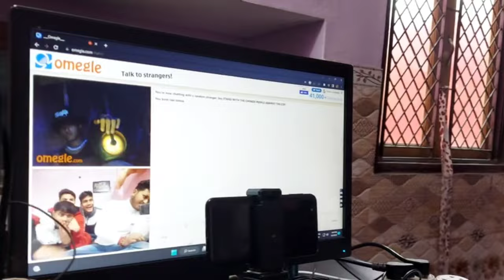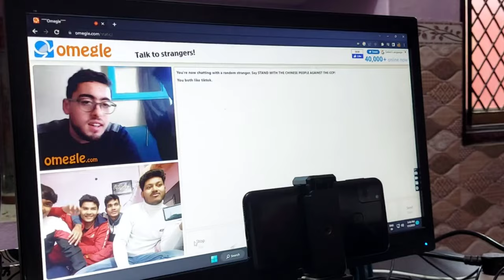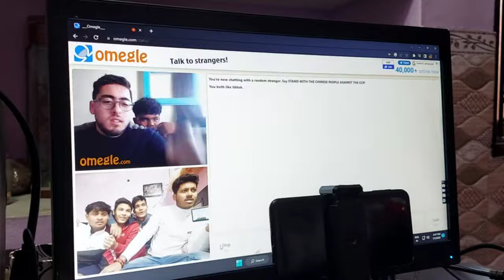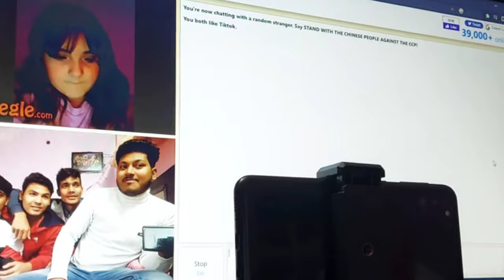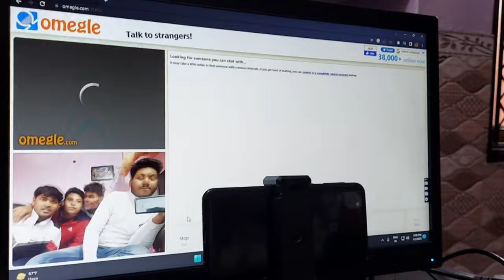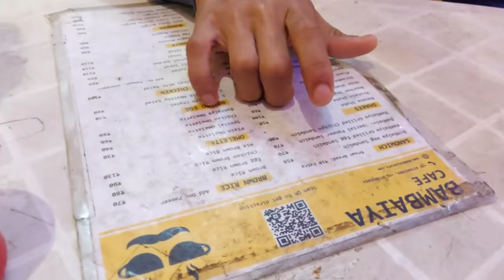FIRST TIME OMEGLE 😍♥️ FOUND MOST BEAUTIFUL GIRL ON OMEGLE 🌈💖